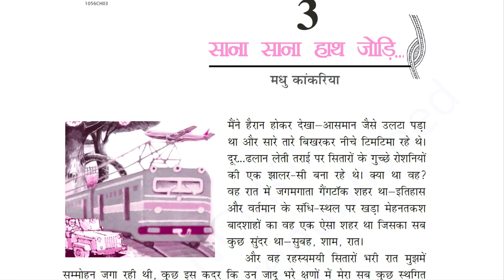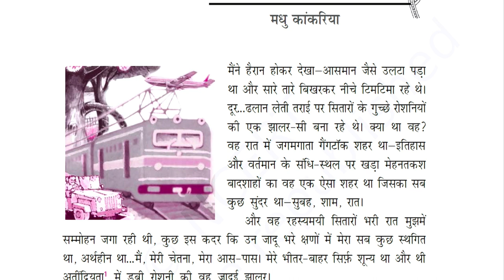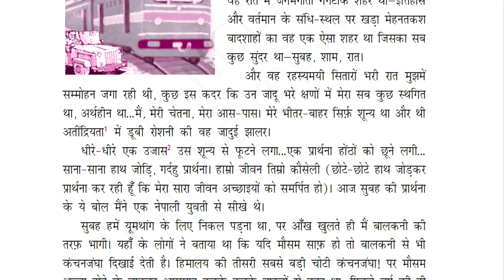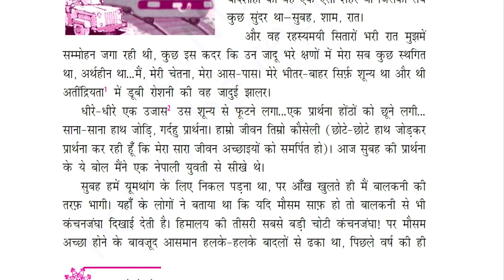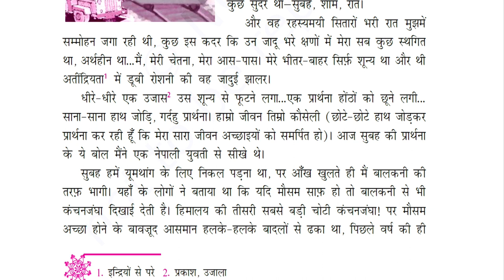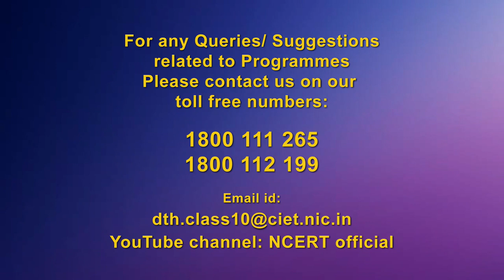Live Interaction : साना साना हाथ जोड़ि - मधु कांकरिया Subject : Hindi Class : X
साना साना हाथ जोड़ि - मधु कांकरिया Subject : Hindi Class : X

The programs can be viewed on:
1. DD Free dish channel #128
2. Zee Dish TV Channel #950
3. Tata Sky Channel #756
4. Airtel TV Channel #440
5. Videocon Channel #477
6. Jio TV App (Swayam Prabha 31)
7. ‘NCERT OFFICIAL’ YouTube Channel

3. SWAYAM Prabha App
4. ePathshala Kishore Manch App
5. Social Media Platforms of CIET & NCERT (YouTube, Facebook, Twitter, WhatsApp, Telegram)